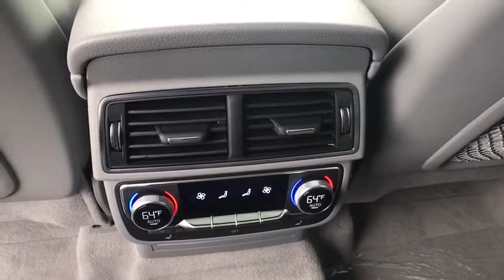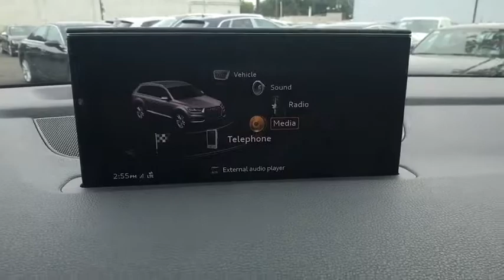2019 Audi Q7 Summit, Short Hills, Livingston, Westfield, Maplewood, NJ M191075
Orca Black Metallic New 2019 Audi Q7 available in Summit, New Jersey at DCH Millburn Audi. Servicing the Short Hills, Livingston, Westfield, Maplewood, NJ area.
2019 Audi Q7 Premium Plus - Stock#: M191075 - VIN#: WA1LAAF79KD009127

The 2019 Audi Q7 is wide-ranging beauty. Progressive design and timeless beauty are the hallmarks of the Q7, creating a striking presence on both city streets and dusty back roads. Details such as the powerful wheel arches emphasize the vehicles standard quattro all-wheel drive system, creating a look and feel that can take you to places far and wide. The standard power tailgate with programmable opening-height adjustment can feature an available hands-free opening function. Versatile cargo space with a generous 71.6 cu. ft. capacity with the 35/30/35 and 50/50 rear seatbacks folded down  or space for up to seven passengers when seatbacks are upright. The Q7 is driven by your choice of a 2.0-liter turbocharged or 3.0-liter supercharged TFSI engine offering 252hp and 333hp respectively  linked to an eight-speed Tiptronic transmission. Legendary quattro all-wheel drive enables high- precision, dynamic handling through active torque distribution to the rear axle while providing enhanced directional stability when cornering, while Audi drive select makes it possible to pre-select up to seven driver selectable modes  Comfort, Auto, Dynamic, Individual, Offroad/Lift and Allroad. This SUV can really haul with an incredible 7,700 lb max tow rating. The Q7 offers a range of convenient features, including a fully digital 12.3in instrument display, MMI all-in-touch with handwriting-recognition technology, smartphone interface, Audi connect, built-in Wi-Fi, head-up display and premium audio system. Youll also find a comprehensive suite of safety features such as pre-sense technology, active lane assist, collision avoidance assist, rear cross traffic assist, turn assist, adaptive cruise control with stop and go and traffic jam assist and night vision assistance.
VEHICLE JACK,COLD WEATHER PACKAGE  -inc: Black Rubber All-Weather Floor Mats (Set of 4)  Q7 logo  Heated Rear Seats  3-Spoke Multifunction Steering Wheel w/Paddles Heated Q-Design,TOWING PACKAGE  -inc: 7 700 lbs towing capacity,TIRES: 285/45R20 ALL-SEASON RUN-FLAT,WHEELS: 20 10-SPOKE-STAR DESIGN BI-COLOR  -inc: Tires: 285/45R20 All-Season